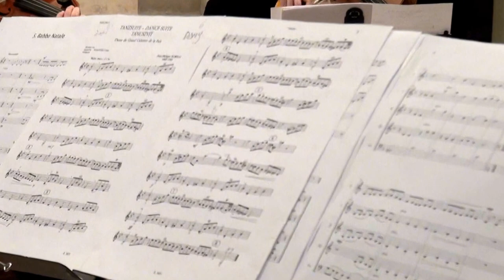"DANCE DU GRAND CALUMET DE LA PAIX "-"TELETHON 2016"ABANO TERME-Coro Nuove Armonie e ARCHI AGEMUS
"CONCERTO PER TELETHON 2016"
presso il Duomo di San Lorenzo di Abano Terme(PD)

Coro di Voci Bianche "NUOVE ARMONIE" di ABANO TERME (PD)
diretto dalla Proff.ssa CHIARA MARIO

accompagnamento al pianoforte di LUISA FAVARO
Orchestra d'archi di "ARCHI AGEMUS"
Diretto da DANIELA COLANGELO

riprese video e montaggio di FIORASO GIAMPIETRO